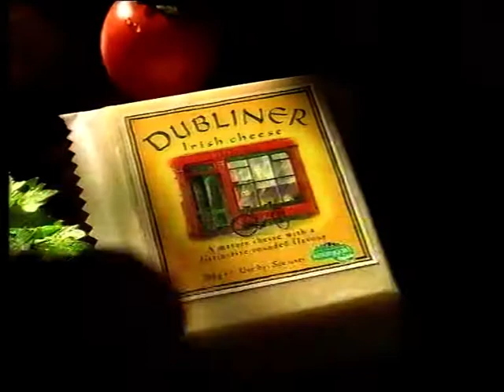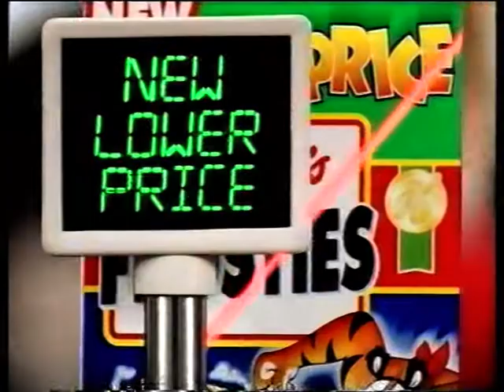ITV Adverts - 11th March 1999